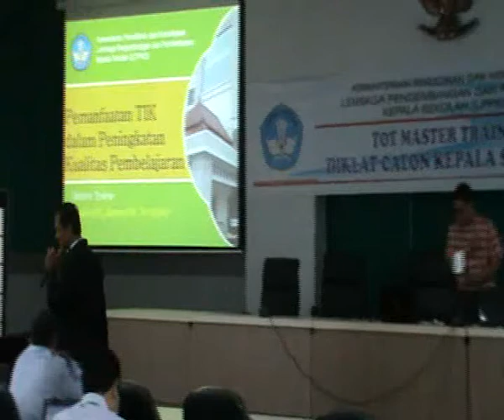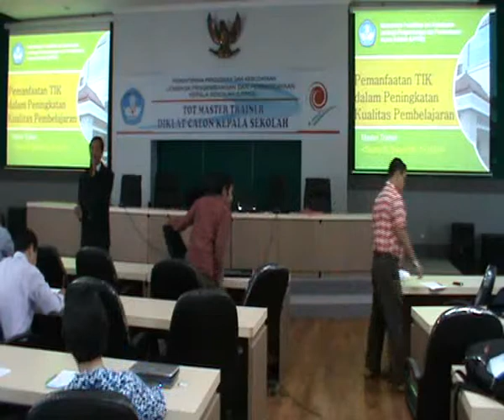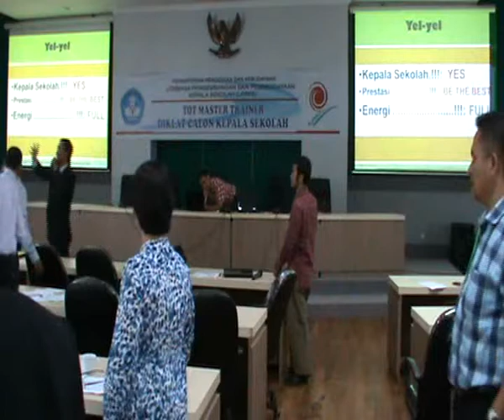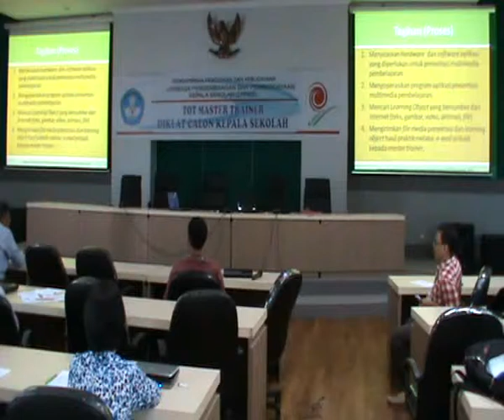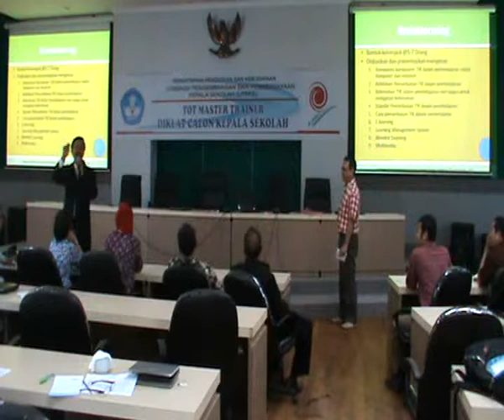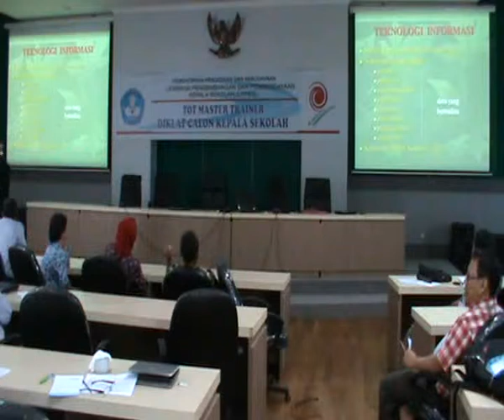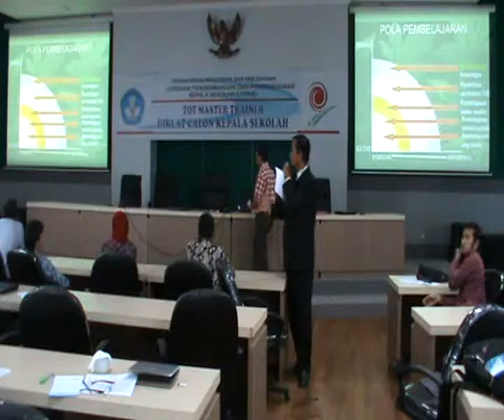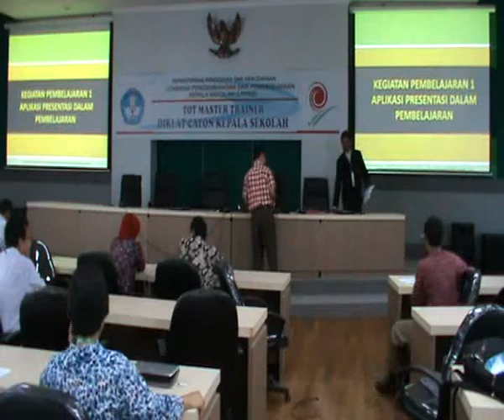Candidates - Candidates Indonesia wearing a monkey mask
Basic methods / learning model TELANTIK on the word of God in the Holy Qur'an Surat Al Mujaadilah verse 11 : " O ye who believe when it is said unto you : " charitable - lapanglah in majlis " , then Allah will give Exert spaciousness for you . And when it is said : " Stand ye " , a stand , Allah will exalt those who believe among you and those who were given some degree of knowledge . And Allah is Aware of what you do " .
Decisive is not violence and violence is not the firmness , firmness is definitely the attitude decide everything , there are only 2 options the answer is yes or no , there is no doubt the answer for students ( study participants ) . In the model / learning methods confirms the significance of this teaching and learning goals lead participants to follow instructional learning scenarios that have been planned in advance in order to become a more meaningful learning process .
Loud contain speech or sound mean ( audio ) all the learners and teachers can easily understand the point and or speech / voice being between learners and teachers interact very clearly audible even keeps the attention of all citizens so that participants learn the full attention and concentration on learning scenarios which are being underway .
Based ICT ( Information and Communication Technology ) contained mean that the learning process since the preparation , during the learning process to learning certainly did cover the use of ICT to support efforts to improve the quality of learning .
The combination of assertive , outspoken and ICT -based acronym TELANTIK be a manifestation of all citizens to learn indicates the seriousness of all aspects and components of learning and demonstrate the manifestation of learning scenarios that have actually been prepared in advance , so the expectation of achieving mastery learning ( study completion ) is reached